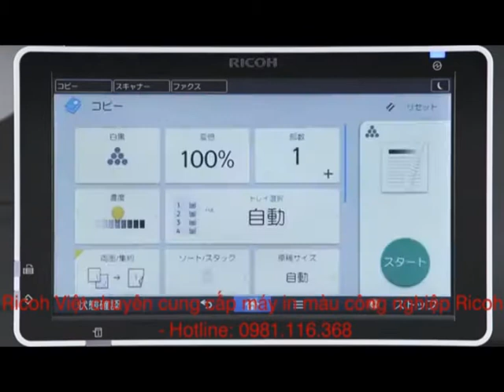ricoh mpc6503/C8003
ricoh mpc6503 -   Ricoh MP C6503 - Mang lại hiệu suất in hiệu quả
Ricoh việt chuyên cung cấp máy Photocopy Ricoh
riochviet.vn